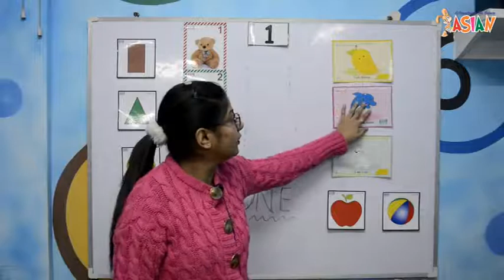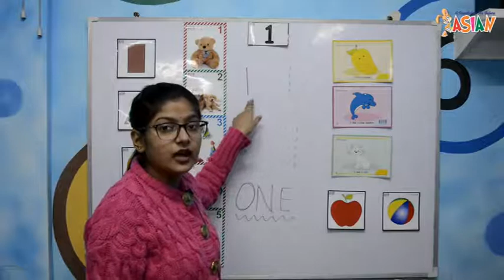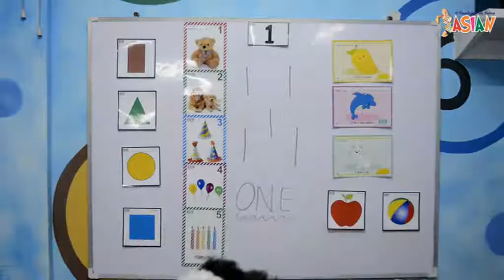asianplayschool Number 1 | Learning to count |Pre- Nursery | Educational video | Asian Play School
alphabets​ Abc​ Hindivarnamala ​Abcslphabets​ Animation​ Education ​Educational videos for children to learn the Number 1. The little ones will learn  how to trace number1, how to pronounce it and also how to count with the series of super fun.

This video belongs to a larger collection of numbers videos to learn how to count in a fun way. It's an excellent resource for Preschool Education.

All our content reinforces educational values, so that children can smile and learn while watching a video.

Asian Play School, Pre School Learning For Kids. This Pre School video covers Live Teacher Video Training for Animals, Birds, Animal Sounds, Fruits, Flowers & Vegetables, colors, numbers

Teaching : Tripti ma'am
Concept : Asian Groups of Schools